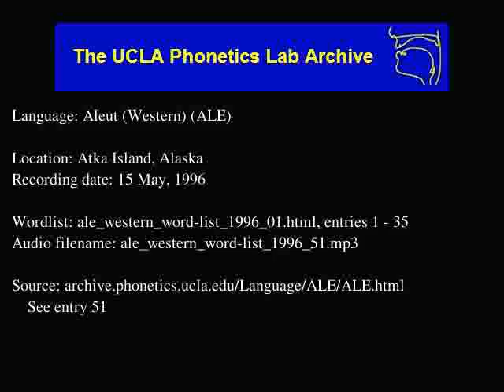Aleut audio: ale_western_word-list_1996_51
Contributor: Daniel Snigaroff
UCLA Phonetics Archive